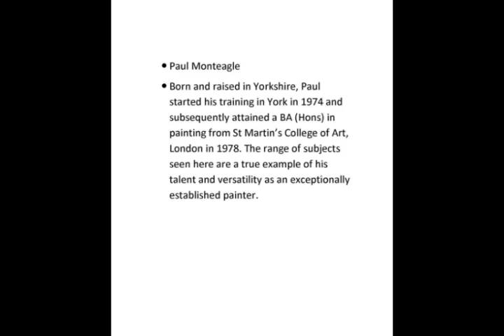Illustrations de Paul Monteagle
Illustrations